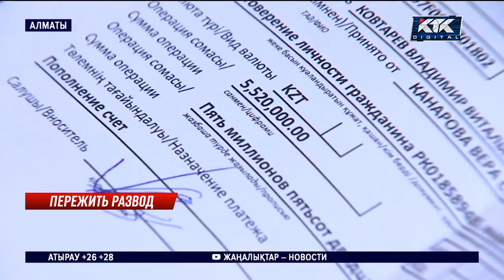«Кому скажете – мы вас посадим»: алматинка потеряла квартиру, поверив телефонным мошенникам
В Казахстане появился еще один вид телефонного мошенничества. Людям звонят неизвестные, представляются сотрудниками полиции и сообщают, что на них собираются оформить заем. Чтобы этого не допустить, требуют взять несколько кредитов. Некоторых вынуждают продать жилье. Затем лжеполицейские просят положить деньги на указанный счет и помочь в поимке аферистов. Рассказывать кому-либо об участии в спецоперации строго запрещают, угрожая уголовным наказанием. Многие верят, боятся и беспрекословно следуют указаниям злоумышленников. Уже есть первые жертвы.